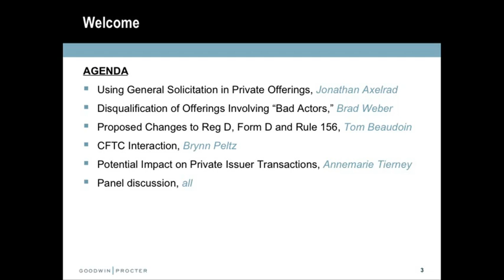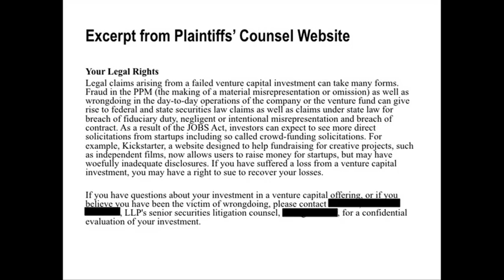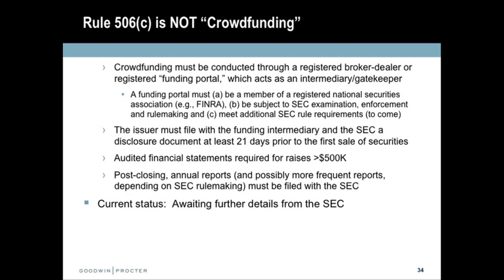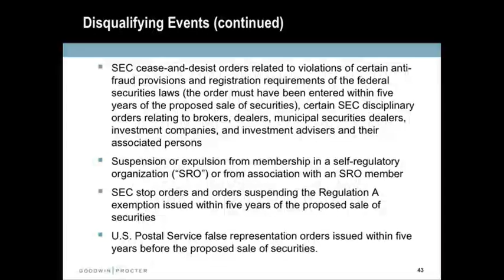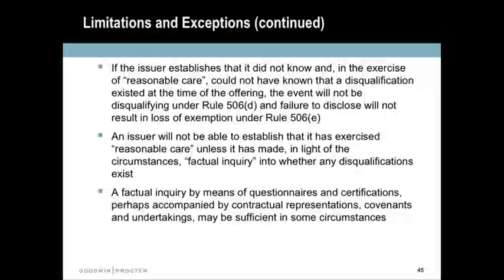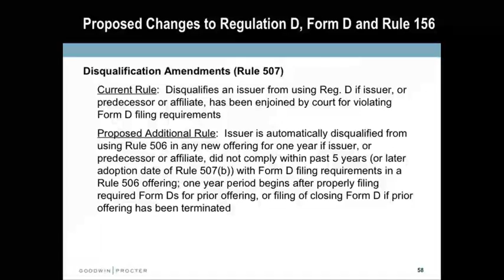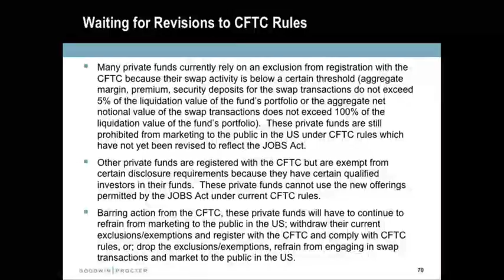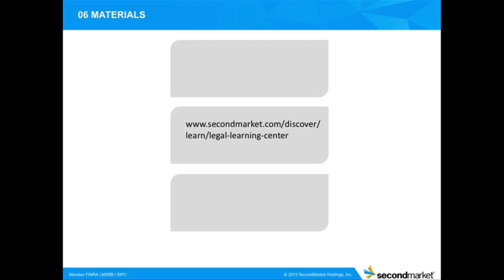WEBCAST: Goodwin Procter Attorneys Discuss SEC's Lifting of Ban on General Solicitation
WEBCAST: SEC Lifting the Ban on General Solicitation and What it Means for you